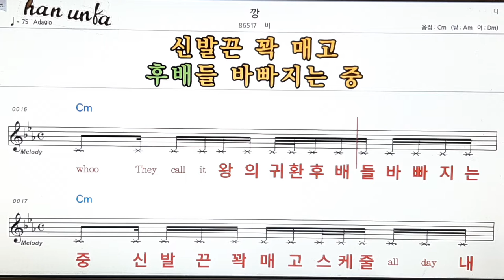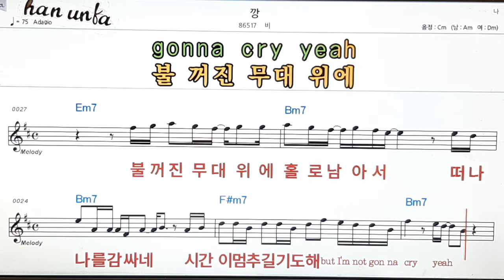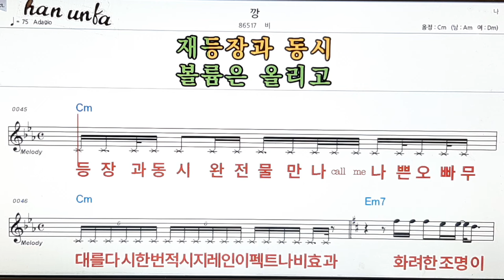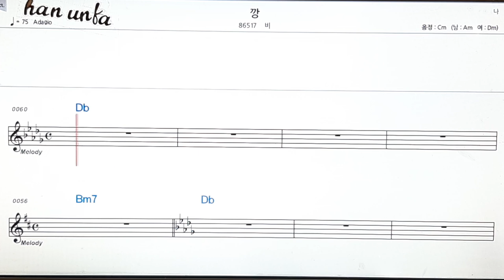깡/비👍노래 반주, 코드 악보,가라오케💋Karaoke*Sheet Music*Chord*MR